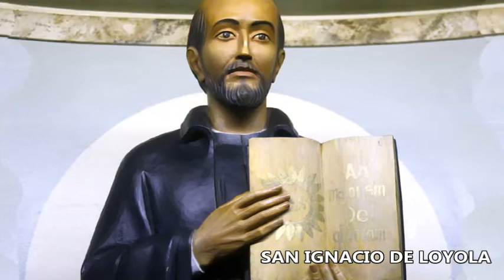San Ignacio de Loyola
SANTO DE HOY, MIERCOLES JULIO 31
El fundador de los jesuitas se dirigía a la fama militar y la fortuna cuando una bala de cañón le destrozó la pierna. Como no había libros de romance disponibles durante su convalecencia, Ignacio pasó el tiempo leyendo la vida de Cristo y la vida de los santos. Su conciencia estaba profundamente conmovida, y comenzó un largo y doloroso giro hacia Cristo. Habiendo visto a la Madre de Dios en una visión, hizo una peregrinación a su santuario en Montserrat, cerca de Barcelona. Permaneció durante casi un año en la cercana Manresa, a veces con los dominicanos, a veces en un hospicio para indigentes, a menudo en una cueva en las colinas rezando. Después de un período de gran tranquilidad, pasó por una prueba de escrúpulos desgarradora. No había consuelo en nada: oración, ayuno, sacramentos, penitencia. Finalmente, su tranquilidad regresó.

Fue durante este año de conversión que Ignacio comenzó a escribir material que más tarde se convirtió en su mayor trabajo, los Ejercicios Espirituales.

Finalmente logró su propósito de ir a Tierra Santa, pero no pudo permanecer, como lo había planeado, debido a la hostilidad de los turcos. Ignacio pasó los siguientes 11 años en varias universidades europeas, estudiando con gran dificultad, comenzando casi de niño. Como muchos otros, su ortodoxia fue cuestionada; Ignacio fue encarcelado dos veces por breves períodos.

En 1534, a la edad de 43 años, él y otros seis, uno de los cuales era San Francisco Javier, prometieron vivir en la pobreza y la castidad e ir a Tierra Santa. Si esto se volviera imposible, prometieron ofrecerse al servicio apostólico del Papa. Este último se convirtió en la única opción. Cuatro años después, Ignacio hizo permanente la asociación. La nueva Compañía de Jesús fue aprobada por el Papa Pablo III, e Ignacio fue elegido para servir como el primer general.

Cuando el papa envió compañeros en varias misiones, Ignacio permaneció en Roma, consolidando la nueva empresa, pero aún encontrando tiempo para encontrar hogares para huérfanos, catecúmenos y penitentes. Fundó el Colegio Romano, destinado a ser el modelo de todos los demás colegios de la Sociedad.

Ignacio era un verdadero místico. Centró su vida espiritual en los fundamentos esenciales del cristianismo: la Trinidad, Cristo, la Eucaristía. Su espiritualidad se expresa en el lema de los jesuitas, Ad majorem Dei gloriam: “para la mayor gloria de Dios”. En su concepto, la obediencia debía ser la virtud prominente, para asegurar la efectividad y la movilidad de sus hombres. Toda actividad debía guiarse por un verdadero amor a la Iglesia y una obediencia incondicional al Santo Padre, por lo que todos los miembros profesos hicieron un cuarto voto para ir a donde el Papa los enviara para la salvación de las almas.
FUENTE:
TRADUCIDO POR GOOGLE TRANSLATOR